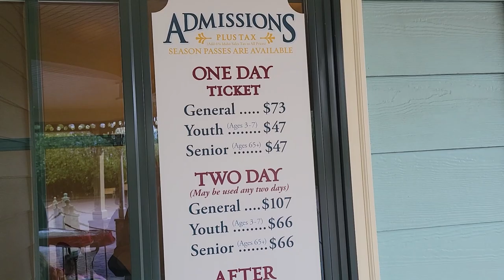Silverwood Theme Park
Photosensitive viewers please skip past into!
We made a spur of the moment decision to head over to Silverwood Theme Park for a fun afternoon with the kids. It was an educator appreciation weekend and we got in for almost completely free. We only had to pay for one child ticket. It was cool and rainy: perfect weather for Berkley and less worry for us about heat as a seizure trigger. There was still some worry about the rides/excitement/being off schedule/sugary foods ETC. There is always a chance of a seizure with Dravet Syndrome / Epilepsy but we try our best to still continue to live life to the fullest and provide the kids with fun experiences and memories.